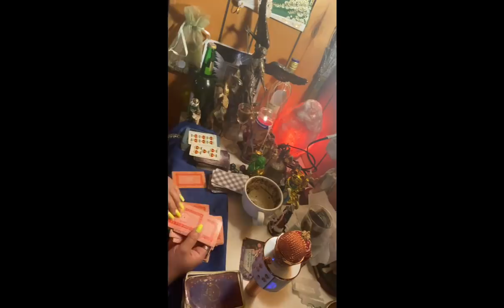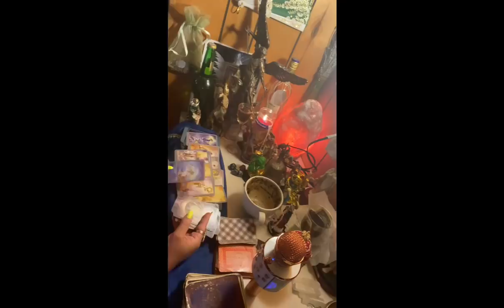Libra ♎️lectura del café☕️24-31 mayo eso tan anhelado que esperabas llega 🧳🏡 💰